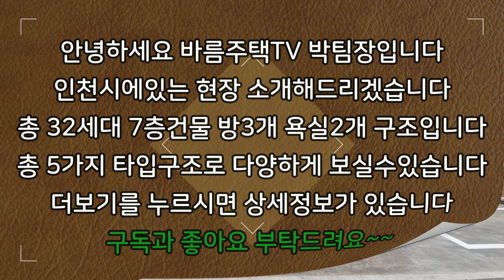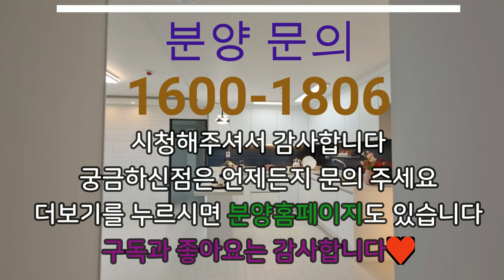[인천신축빌라]이런 위치에 집은 처음 생깁니다!!위치 초대박입니다!!주변 인프라가 너무너무 좋습니다!!거기에다가 평수도 대박 큼니다!!주변 아파트시세 대비 2억이상 저렴합니다!!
현장 :  프라임주안

✔위치: 인천시 미추홀구 주안동

✔세대수: 32세대 8개타입 7층건물

✔평수:   40평형

✔주차:  120%

✔ 구조:   방 3 / 욕실2

✔ 교통:   예술회관역 8분거리

    1. 드럼세탁기

    2. 100인치 TV증정

    3. 신세계백화점 상품권

    4. 이사비용 전액지원

    5. 취등록세 전액지원